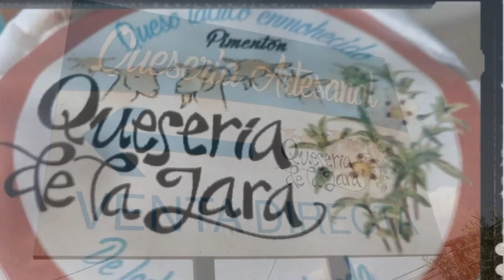Quesería de La Jara en La Nava de Ricomalillo (Toledo) Tlf. 925444127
Vídeo de fotos sobre la Quesería de La Jara en La Nava de Ricomalillo, a mitad de camino en la N-502, dentro del término comarcal de La Jara de Toledo, en ella Adrián Pascasio sigue evolucionando y actualmente como novedad está la ampliación de espacio y horarios para adaptarse al público viajero de todas las edades, podremos parar y degustar alguno de sus variados quesos y tal vez con ello, decidir cual de todas sus exquisitices nos llevamos, un servicio que los amantes queseros agradecemos, los productos autóctonos, artesanales y alimenticios como lo es el queso, siempre nos dejarán una gran huella o recuerdo de estas tierras manchegas. En el vídeo se puede ver la variedad que elaboraba ese día, a la pimienta, por eso se ve unos granos negros en la masa, además de otros encuentros en el Salón de Gourmets y antes y después de la reforma o ampliación, forma parte de un post sobre recorridos por los Montes de Toledo, queserías y el Parque Nacional de Cabañeros, otra forma de redondear un viaje, más información